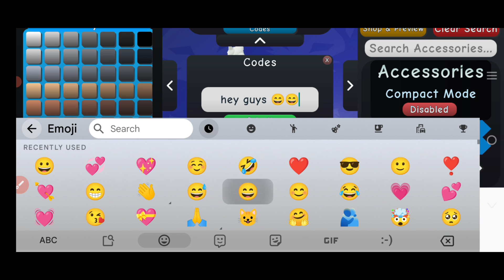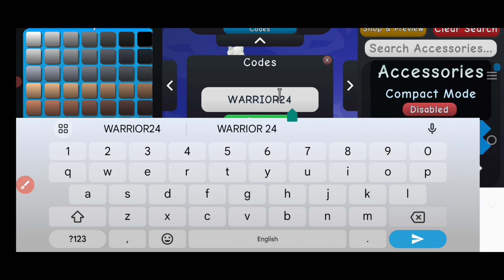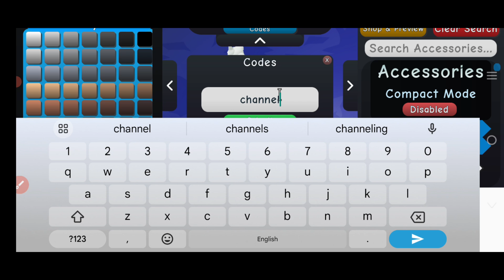🧨PROMO CODES🧨 WARRIOR CATS CODES (AUGUST! 2024) - WARRIOR CATS PROMO CODE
Today in this interesting video we are going to tell you about New Redeem codes for warrior cats ultimate edition ROBLOX. I hope you this video like you.

Cover Topics :-)

1) warrior cats ultimate edition codes
2) warrior cats ultimate edition codes 2024
3) Codes for warrior cats
4) Warrior cats codes 2024
5) warrior cats roblox codes
6) warrior cats ultimate edition roblox codes
7) roblox warrior cats codes
8) roblox warrior cats ultimate edition codes
9) codigos de warrior cats ultimate edition